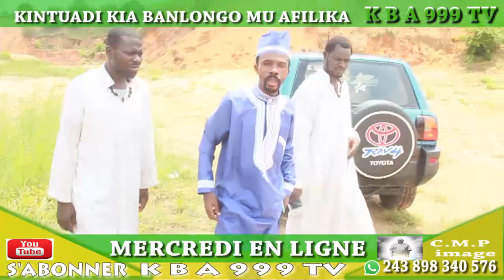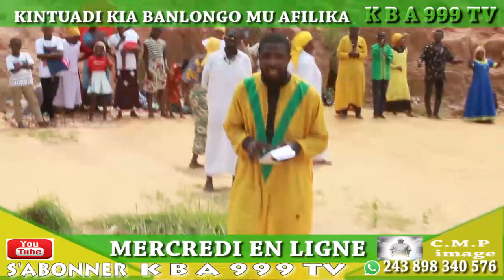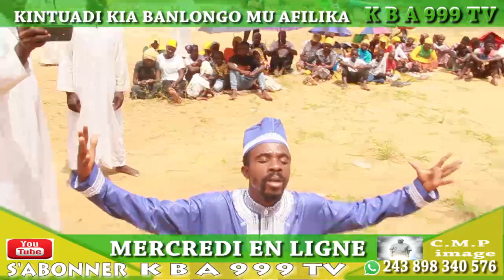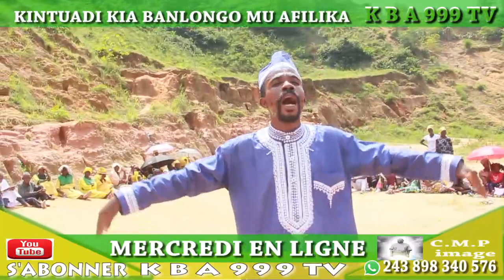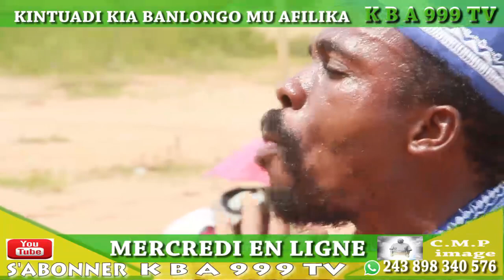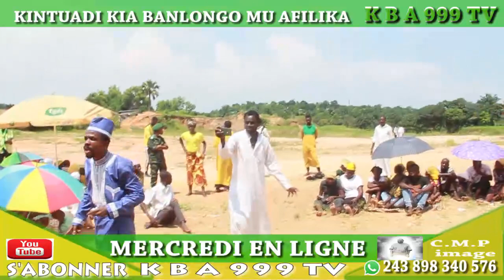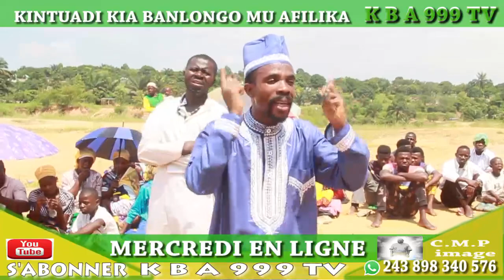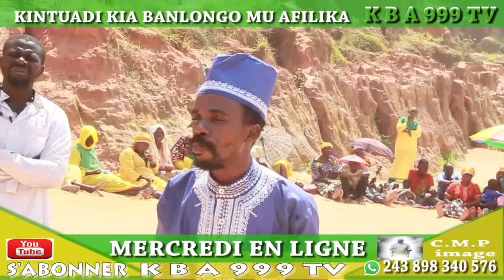Botala Nde ntumua kozi Apanzi Secret Ya Mindele pona ba yindo